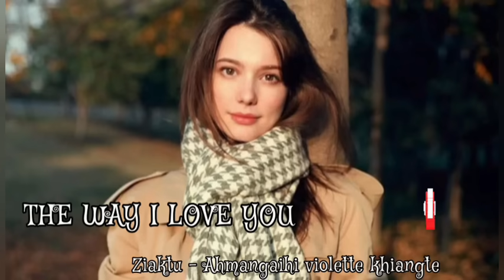THE WAY I LOVE YOU || CH - 1 || Ziaktu - Ahmangaihi violette khiangte